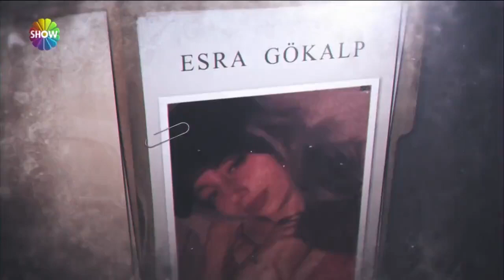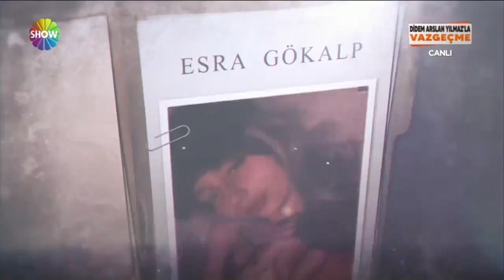15 yaşındaki kayıp Esra nerede? | Didem Arslan Yılmaz'la Vazgeçme | 31.08.2021